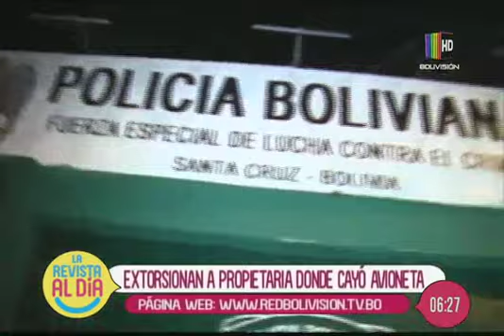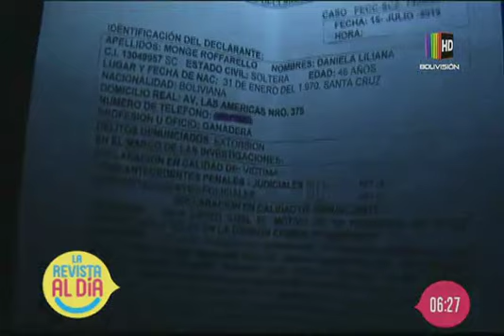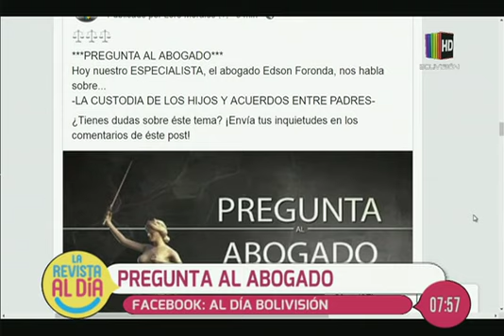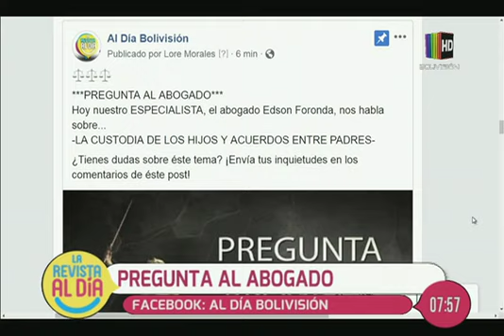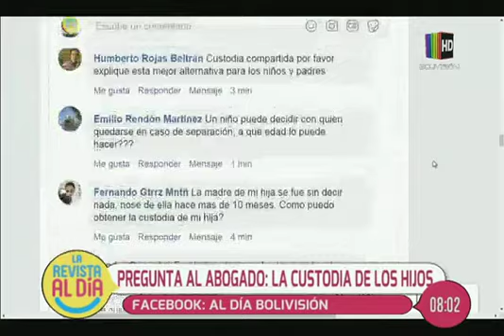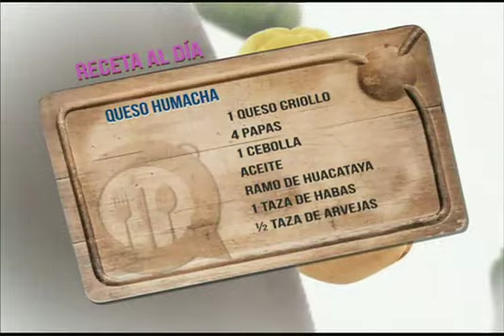La Revista Al Día: Programa completo del 16 de julio del 2019